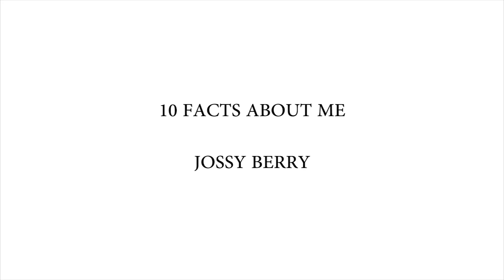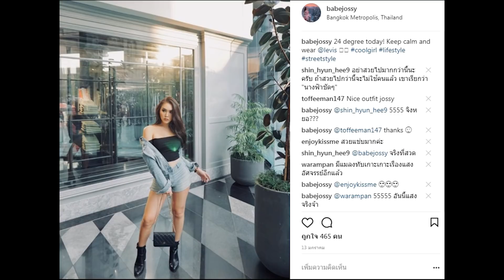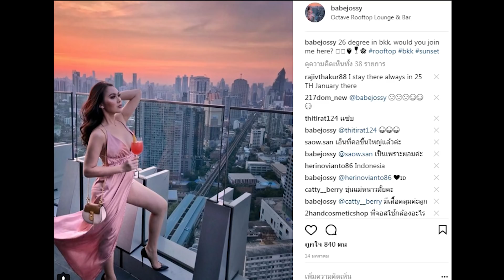10 Facts About Me สิบข้อเท็จจริงของ Jossy Berry